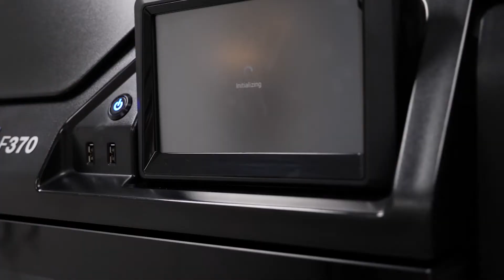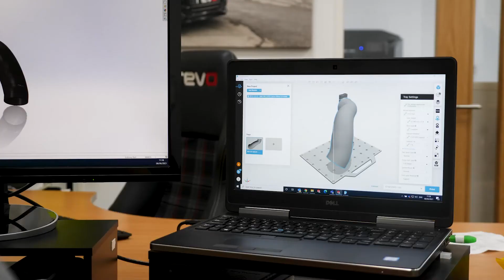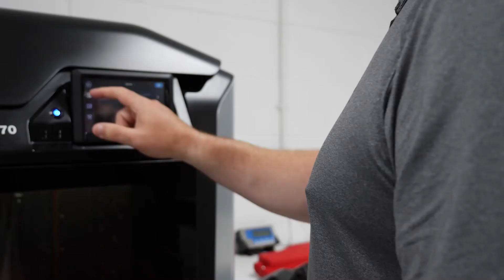Using 3D Printing to drive forward aftermarket car tuning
Luke Tibble, Global Project Manager for REVO Developments discusses how they successfully implemented 3D Printing to cut R&D times by half and save thousands.

Previously utilising a resin printer within their production workflow, they found it wasn't performing to the standard they expected. With high cost parts and long print times, they quick turnaround they required for research and development just wasn't achieved.

SYS UK helped them discover exactly what they needed. Trading in their old printer to cut the cost of purchase, they worked together to implement an F370 into their production workflow.

Want to know more?